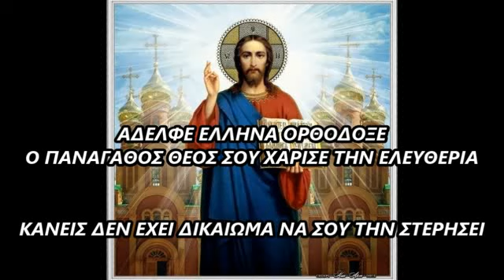"ΕΧΩ ΜΙΑ ΓΕΡΜΑΝΙΚΗ ΚΑΡΤΑ ΠΟΛΙΤΗ ΚΑΙ".....?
ΟΧΙ ΣΤΗΝ ΗΛΕΚΤΡΟΝΙΚΗ ΣΚΛΑΒΙΑ